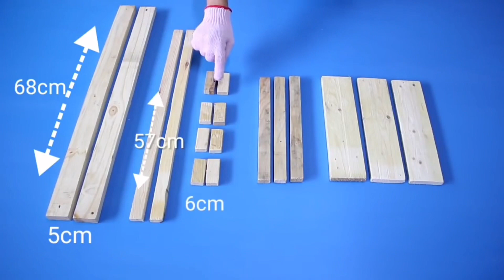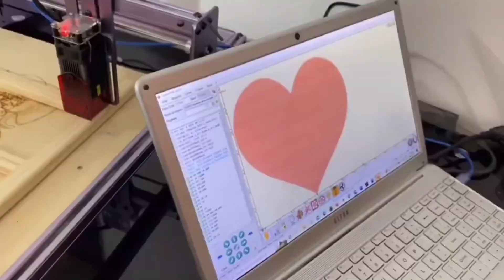TOP Ideias de Decorações Para Cozinha. Você Consegue Fazer. DIY!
Já pensou um jeito barato e útil de decorar a cozinha?
Essas ideias podem te ajudar.